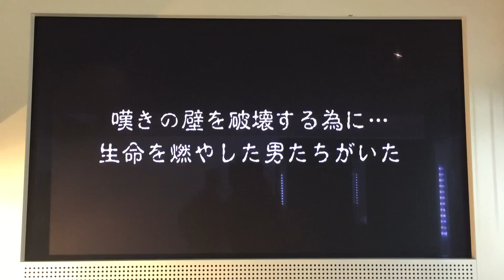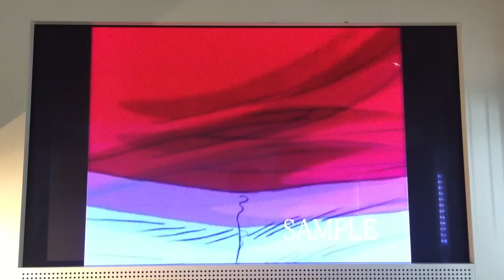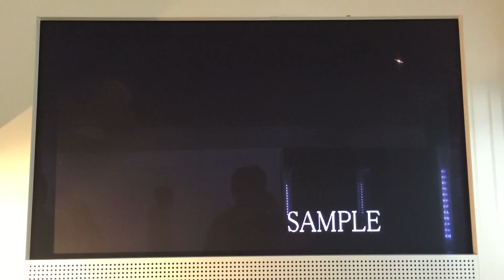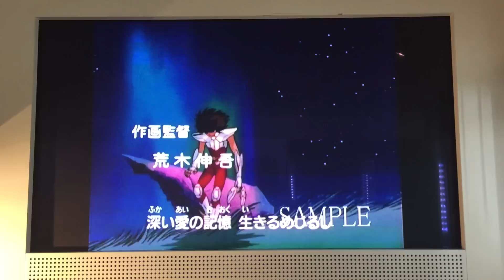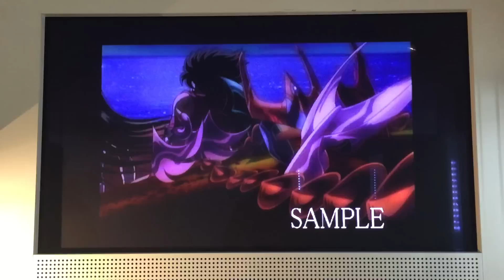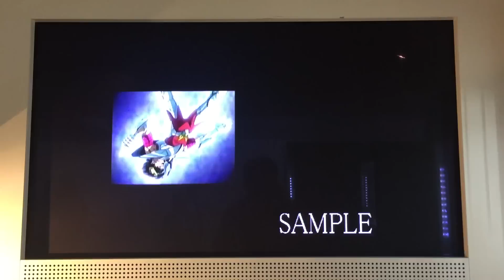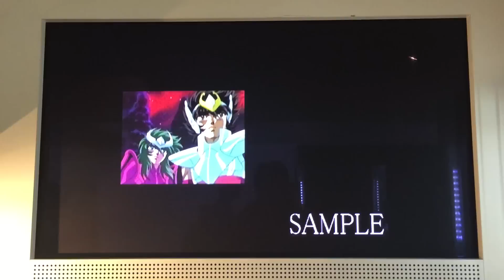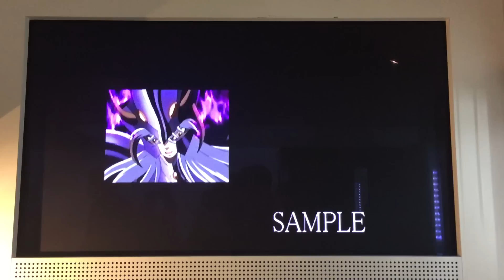Soul of Gold en el Akiba Showroom (II)